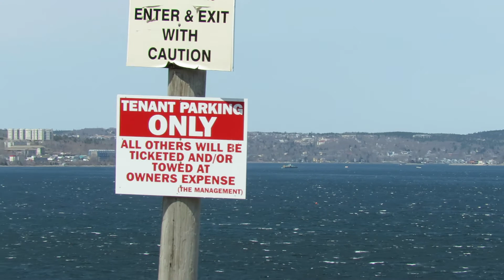A view of The Bedford Basin from Fairview in Halifax Nova Scotia